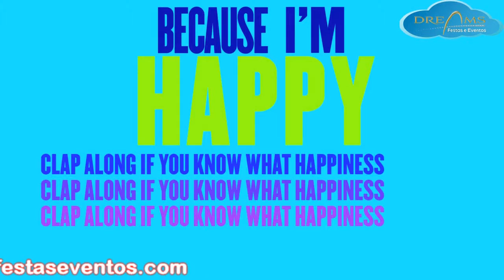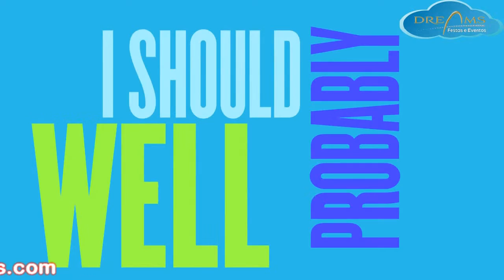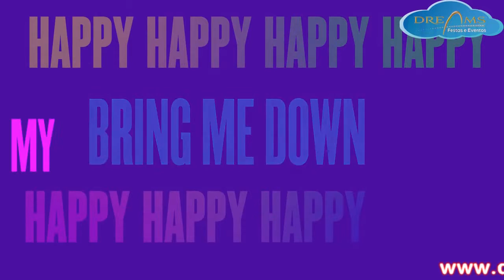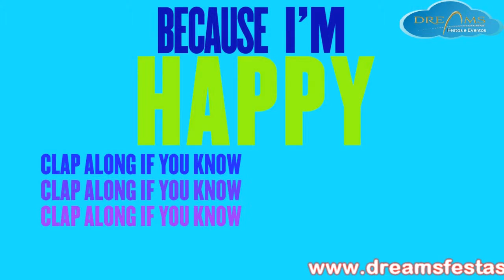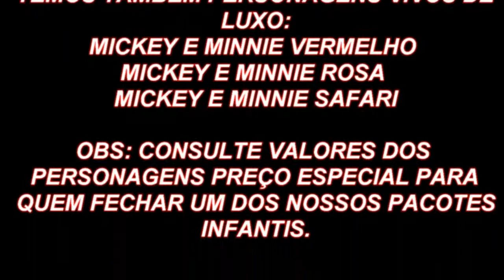Pharrell Williams Happy Despicable Me 2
PACOTES COM ANIMAÇÃO, DJ, SOM, ILUMINAÇÃO, TELÃO, VÍDEO BOOK PARA RETROSPECTIVA, FOTO MALUCA COM REVELAÇÃO, BRINDES, BOLA MANIA, TATUAGENS E CHUVA DE CONFETES, KITS DE PINTAR

CONFIRA NOSSOS PACOTES INFANTIS A PARTIR DE R$ 600,00
ACEITAMOS BOLETO PARCELADO E CARTÃO DE CRÉDITO CONFIRA!!!

TEMOS TAMBÉM PERSONAGENS VIVOS DE LUXO:
MICKEY E MINNIE VERMELHO, MICKEY E MINNIE ROSA, MICKEY E MINNIE SAFARI E MICKEY MAGIA.
OBS: CONSULTE VALORES DOS PERSONAGENS PREÇO ESPECIAL PARA QUEM FECHAR UM DOS NOSSOS PACOTES INFANTIS.